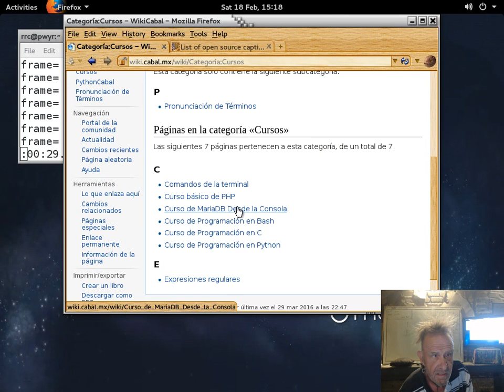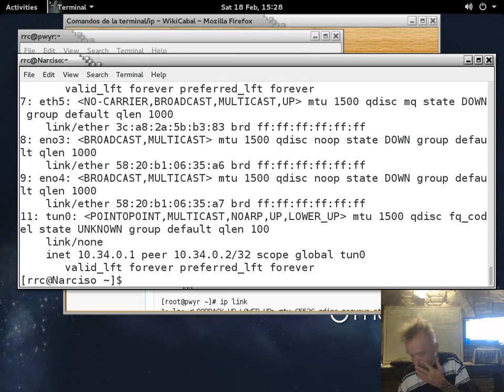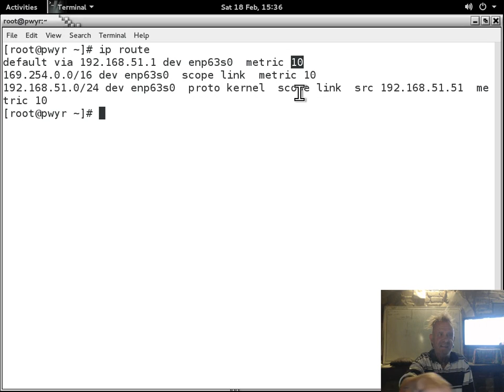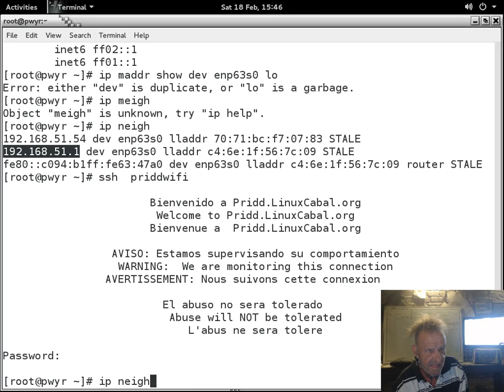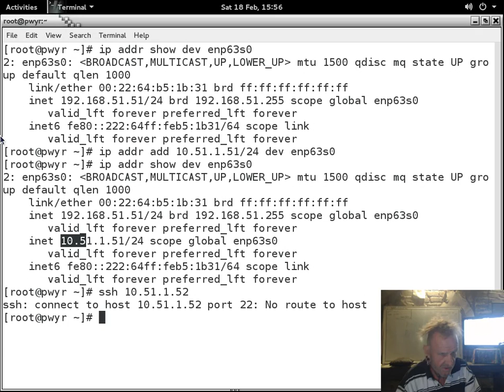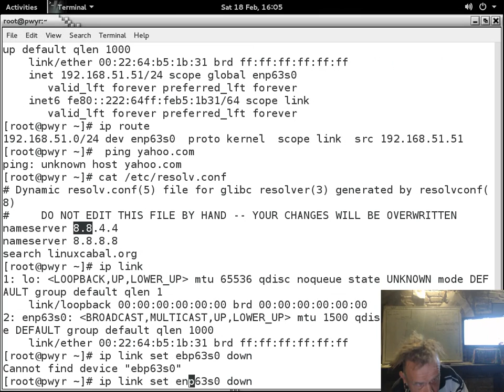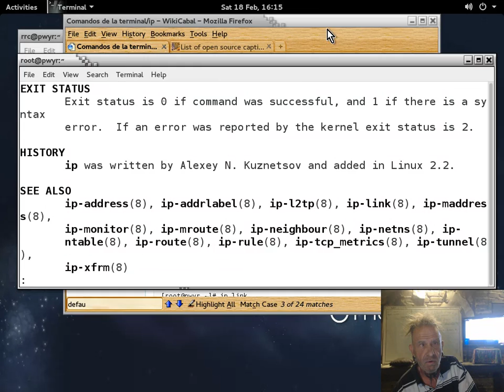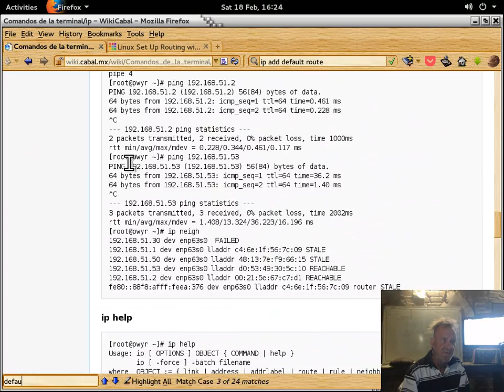Comandos de la terminal 49 - 20170218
Comandos de la terminal GNU y UNIX impartido por Richard Couture en las instalaciones de LinuxCabal el 18 de February, 2017 - Puedes descargar los ejemplos de